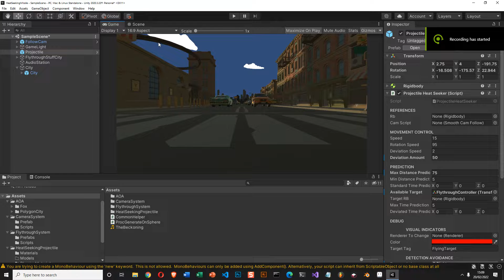Unity 3D Intelligent Missile Part II 15 09 46 01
Refining actions in rotation and translation dependent on distance from target or obstacle.
Next phase ahead:'Perceptual/ intuitive scanning' checking between different spatial lengths to seek out the most imminent threat to the projectile's trajectory so it can evade a bit smarter :)
This started as a journey from a TaroDev Homing Missile Tut, check part I to get the link to his channel.